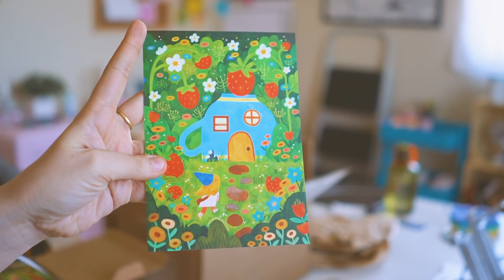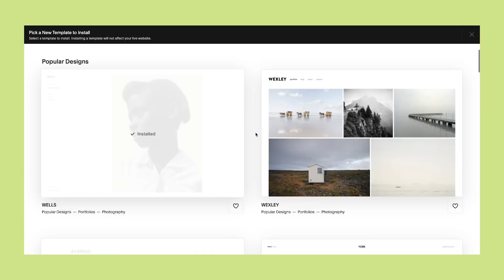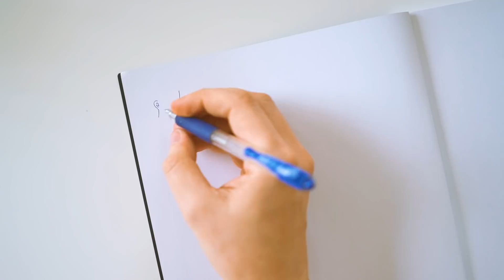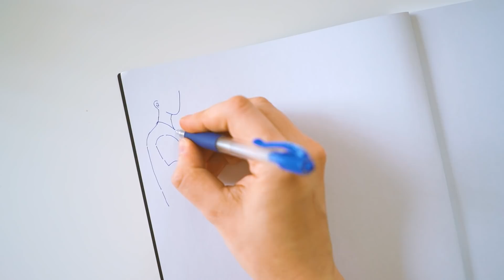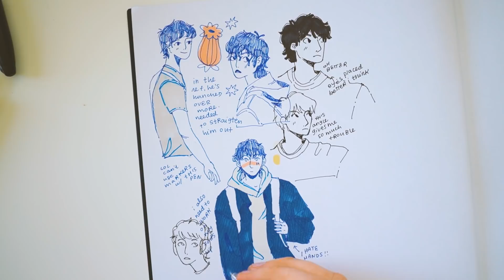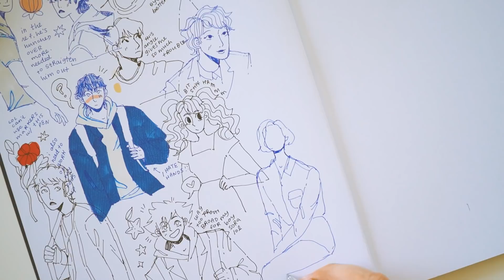some quality sketchbook time ✩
(captions are on the way, btw!!)

more sketchbook time (✯◡✯) i hope you guys like this video!! and that it can keep ya company as you work on your projects/sketchbooks and things ♥

✧˖° and this is rebecca green's blog!! https:://myblankpaper.com

✧˖° tools
• camera: sony a6400 w/ a 28mm lens, 35mm lens, kit lens
• editing: premiere pro cc, and i use Procreate to make my handwritten titles
• sketchbook: crescent RENDR no show through, and my fave pen is the pilot G2 0.38~